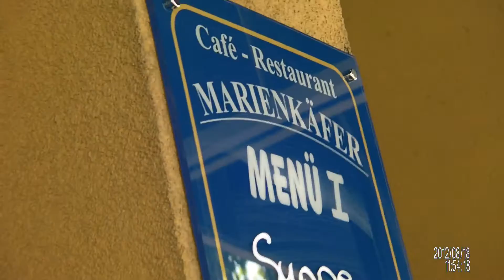hans puntigam bei essen 18 08 2012